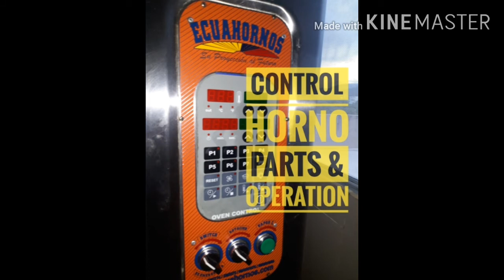Como Funciona Amasadora de Pan El sistema de control de tiempo operacion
Control de tiempo y Mantenimiento de Amasadora de Pan.